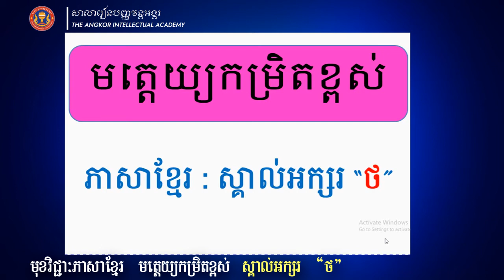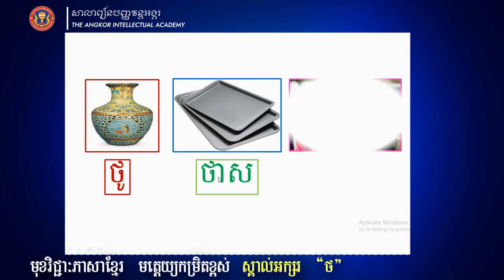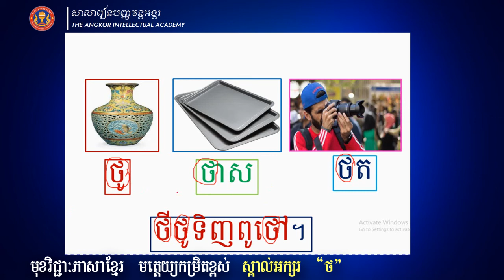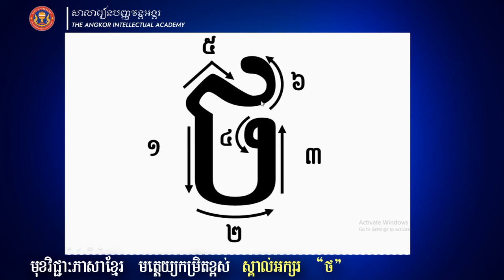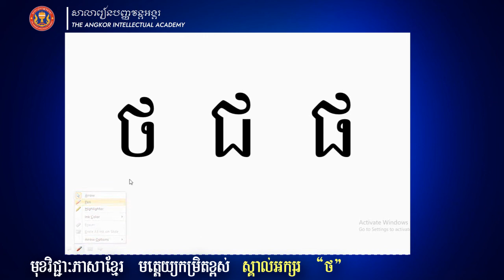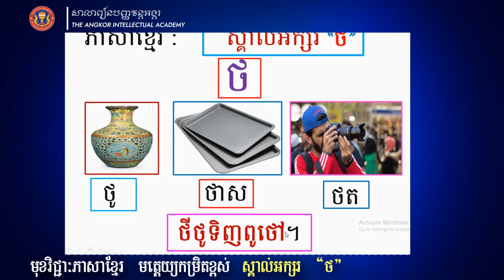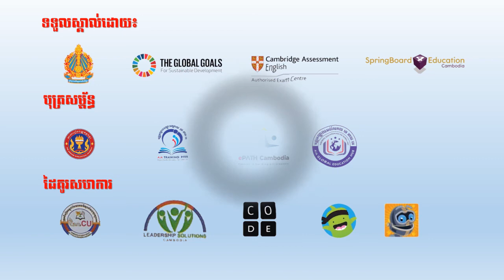ថ្នាក់មត្តេយ្យកម្រិតខ្ពស់ | ភាសាខ្មែរ | ស្គល់អក្សរ "ថ" | សាលារៀនបញ្ញវន្តអង្គរ